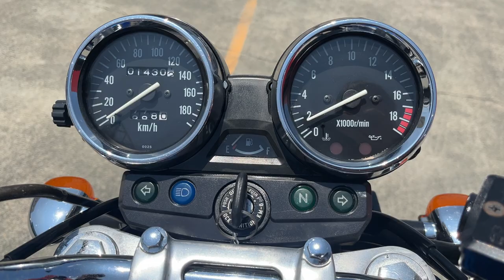バリオス2 2007年 中古車 バイクショップ名:エナジーモータースタイル 伊丹市本店